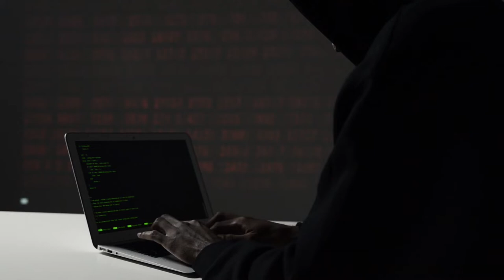cyber security stock footage - free video cyber security background